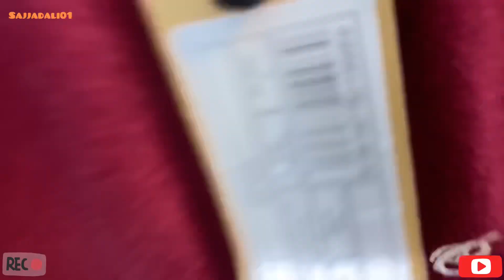￼ Brand-new cargo collection buy one get one free Azadi offer 🇵🇰